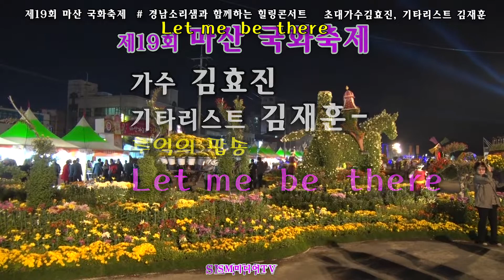가수 김효진 , 기타리스트 김재훈-(Let me be there)-제19회 마산국화축제 경남소리샘과 함께하는 힐링콘서트 초대가수 SM미디어영상TV- 노상문영상감독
가수 김효진 , 기타리스트 김재훈-(Let me  be  there)-제19회 마산국화축제 경남소리샘과 함께하는 힐링콘서트 초대가수

SM미디어TV영상감독- 사진,4k영상 촬영및 편집, 사진영상, 각종행사기획
노상문 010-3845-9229, 시낭송경연대회, 가을음악회, 국제라이온스,